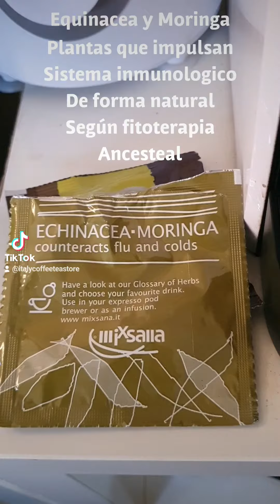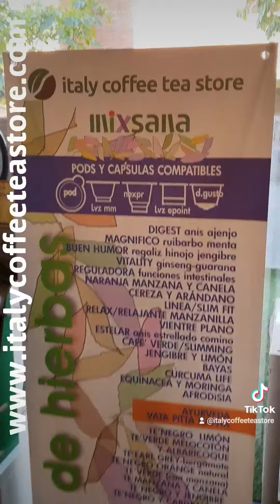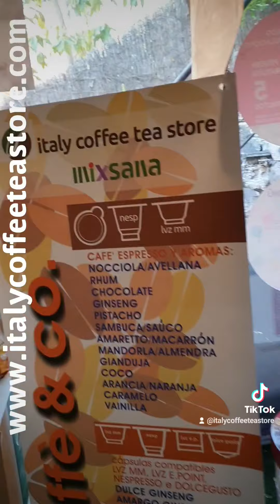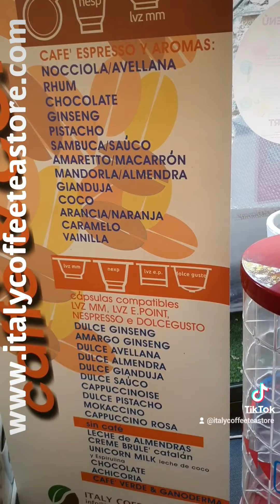Equinacea y Moringa capsulas de Italy Coffee Tea Store , capsulas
Plantas que impulsan Sistema inmunologico, antivresfriados o gripe y mucho más, reconocido por fitoterapia ancestral